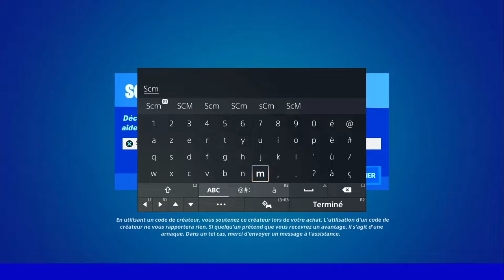SE DÉPLACER EN BULLE MOBILE EN ÉTANT SUR L'EAU FORTNITE, EMPLACEMENT BULLE MOBILE FORTNITE, ASTUCE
▬▬▬▬▬▬▬ • BIENVENUE 😍 • ▬▬▬▬▬▬▬

▬▬▬▬▬▬▬ • PARTENAIRES 💪 • ▬▬▬▬▬▬▬

👉StealthGamer:
"SOISCOOLMEC"
"STRIKESOISCOOL"

TikTok "SoisCoolMecYTB"
👻Snapchat "soiscoolmec"

.▬▬▬▬▬▬▬ • TOP DON 💰 • ▬▬▬▬▬▬▬

▬▬▬▬▬▬▬ • MUSIQUE OUTRO 🎵 • ▬▬▬▬▬▬▬